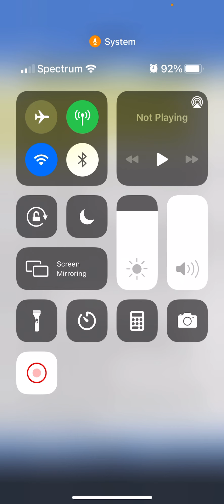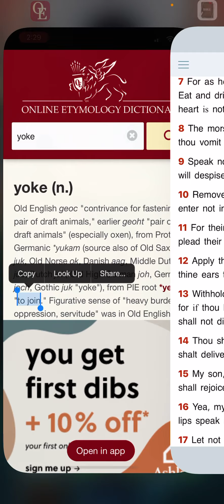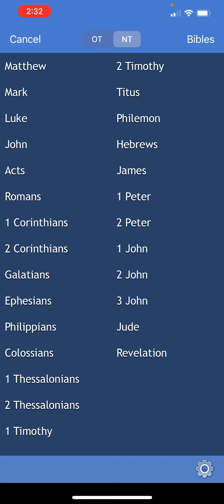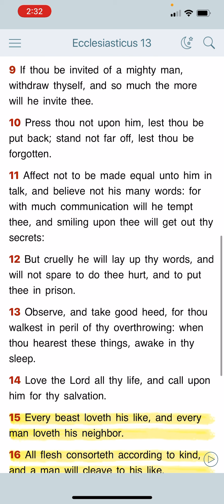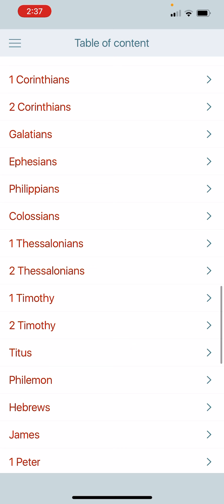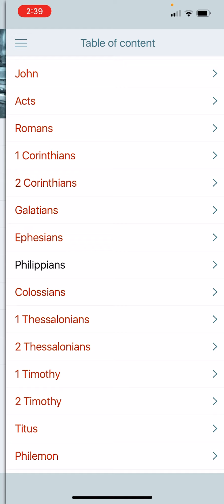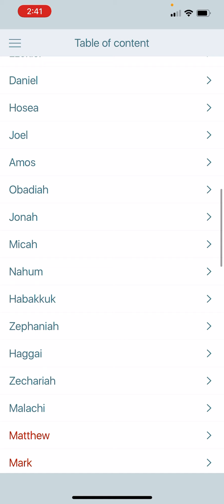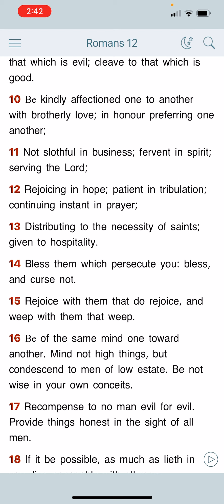Be ye not Unequally Yoked Together with Unbelievers